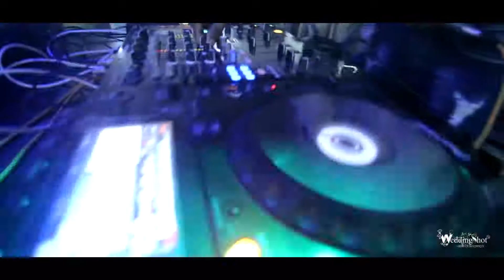sadia's holud full cinematography